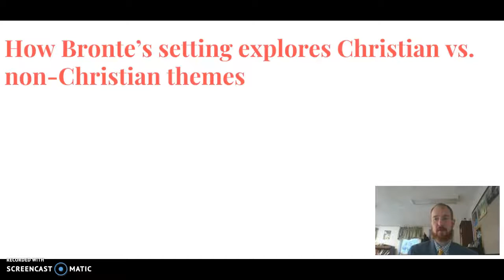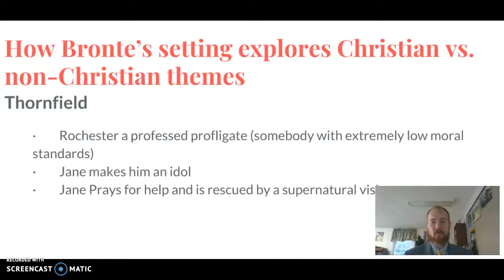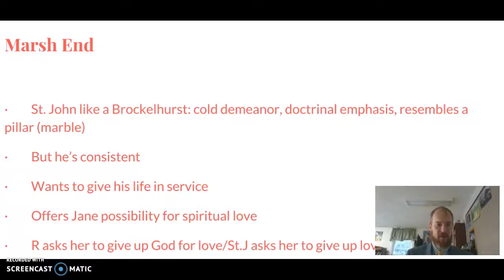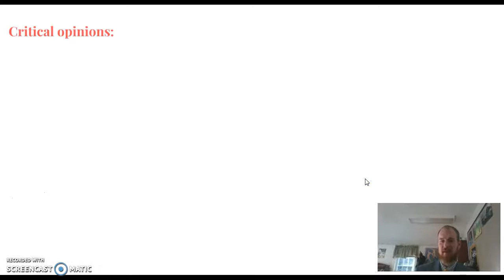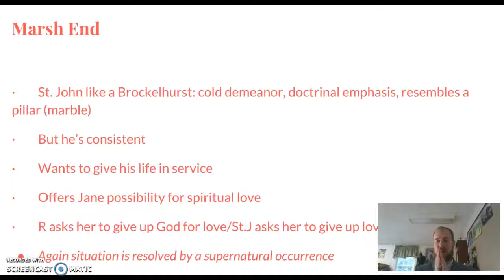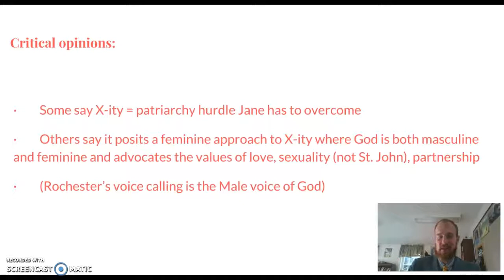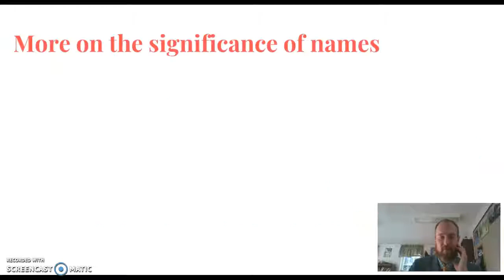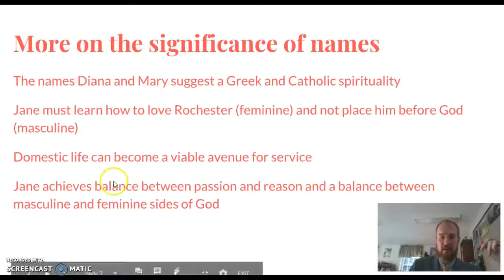Jane Eyre, Bronte, and Christianity in the 1800's (2)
Here I discuss a few critical views on Bronte's treatment of Christianity in the novel. Several arguments can be made that Bronte posits a non-Patriarchal Christianity that includes the unification of a masculine and a feminine Deity.